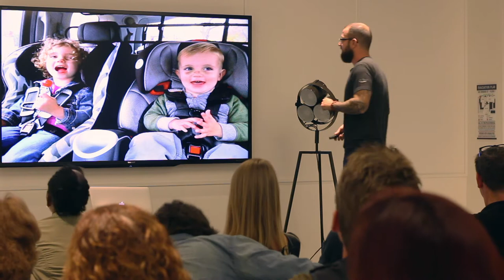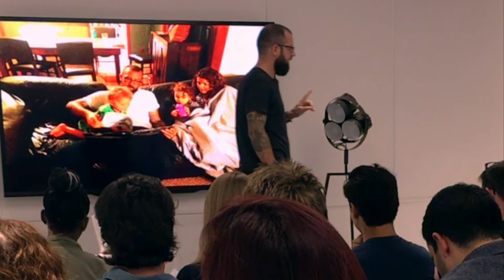Battle Tested - Dan Bellis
Battle Tested Veterans showcased the diversity of veterans and why our best days are yet to come. The live event took place in San Francisco, California at the Nasdaq Entrepreneurial Center on Veterans Day 2015. Ten veterans shared their stories of transition and success to help challenge the narrative about veterans in movies and mainstream media - that veterans are broken and need help. It tackled the unconscious bias in our community that is potentially limiting the future success of our Veterans.